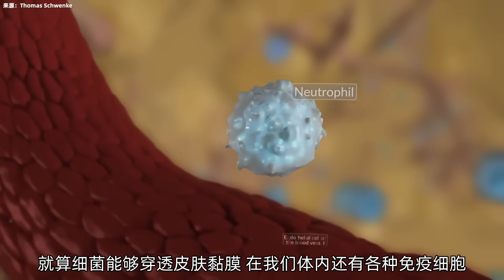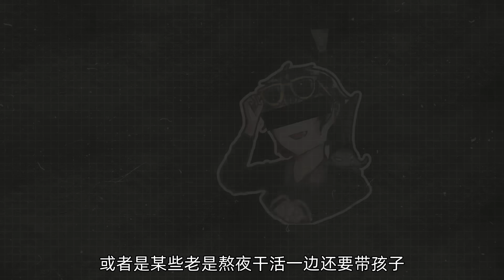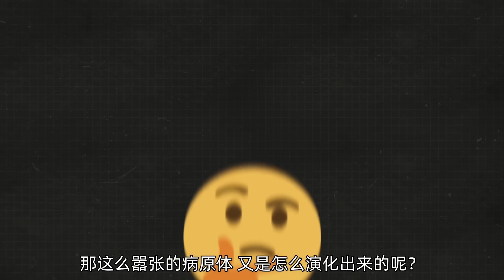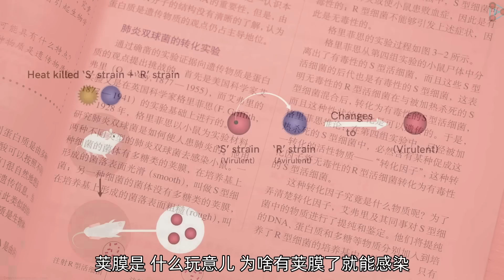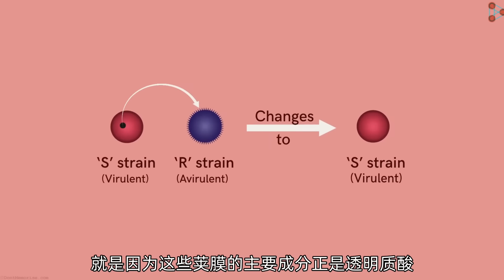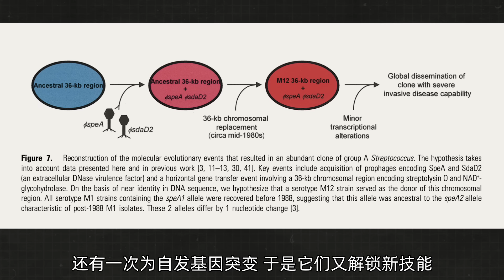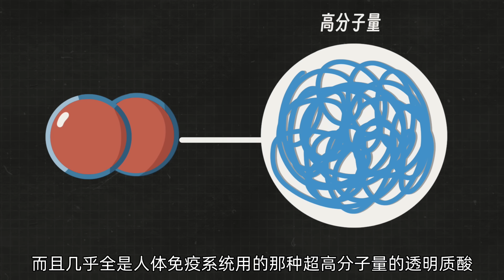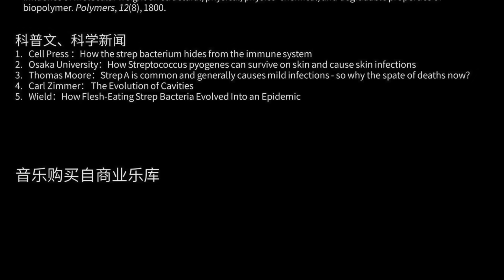链球菌：只打高端局的极恶病菌为何被人类用来养生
这里是个生物泛科普频道，会分享有趣的知识～
『芳斯塔芙 & 鬼谷藏龙，为您带来fun stuff』